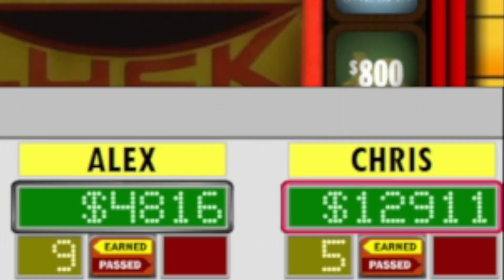Press Your Luck Expert Edition Season 6 Episode 19 Nels Snesrud/The 25 KAPR-TV/Chris Chambers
Nels Snesrud made it two wins in a row on the last episode of Press Your Luck Expert Edition.  His current total is now $43,248.  Today, we have Alex Paras (The 25 KAPR-TV, formerly Larry4009) making his season 6 debut and Chris Chambers returning for another game.  Also, congratulations to neilrocks87, who won himself $5000 and a trip to Athens courtesy of the Home Player Spin!!  Will Nels make it three wins in a row and/or make it to retirement, or will Alex or Chris get to start a run of their own this time?

Press Your Luck Expert Edition S6 E19: "The Comeback of the Season"

Player 1: Nels Snesrud ($43,248; 2 wins)
Player 2: The 25 KAPR-TV
Player 3: Chris Chambers

Last Home Player Spin Winner:
neilrocks87 ($5000 + Athens)

Original Tape Date: 11/18/24